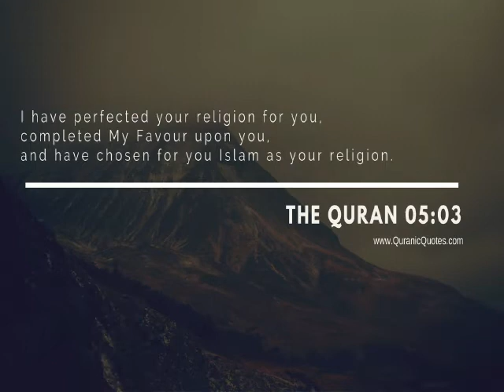MANN KI BAAT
Class III Students